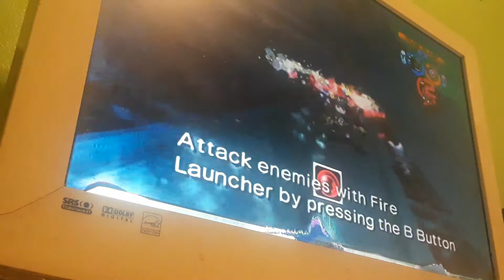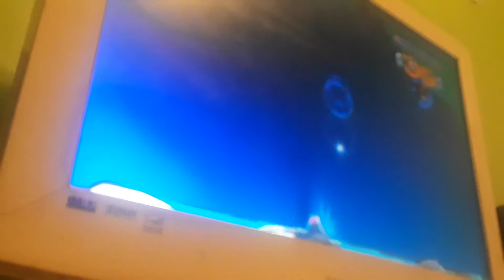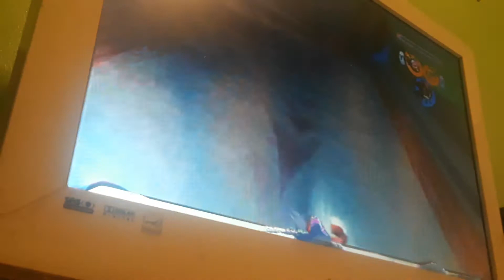Sonic Heroes: Ocean Palace [Team Dark]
GameCube of Sonic Heroes